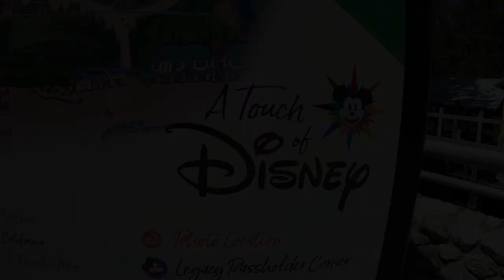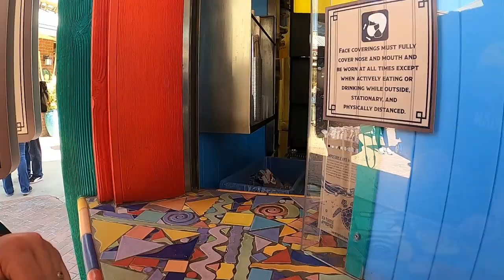A Day At A Touch Of Disney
We hope you enjoy our little video from A Touch Of Disney. We had an absolute blast being able to experience that Disney magic that we all love, enjoy, and have missed.

Socials @TravelingMayhem